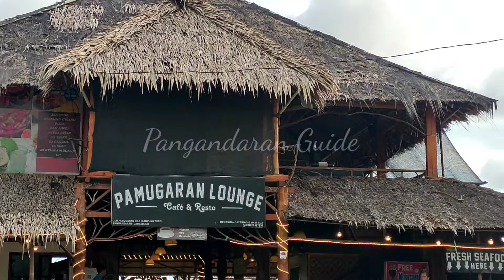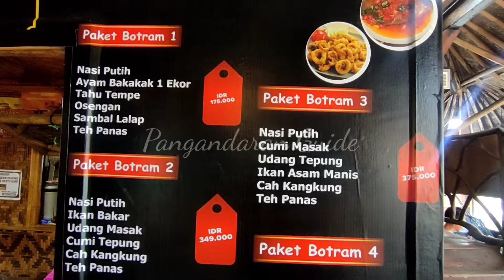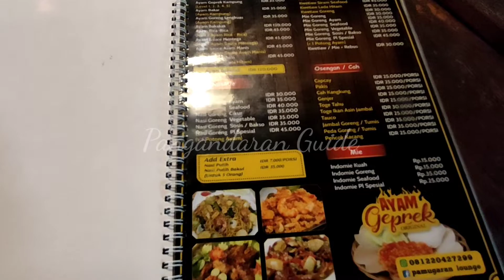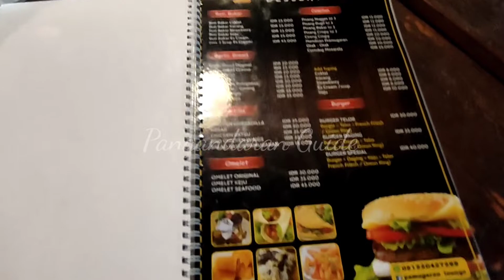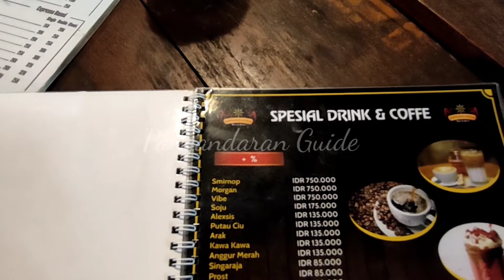REVIEW MENU DAN HARGA Di CAFE & RESTO PAMUGARAN LOUNGE KAMPUNG TURIS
Review daftar menu dan harga makanan, minuman di cafe & resto pamugaran lounge. resto ini berada dikampung turis pamugaran, yang merupakan pusat kuliner fresh seafood ala bali, yuk check it out...